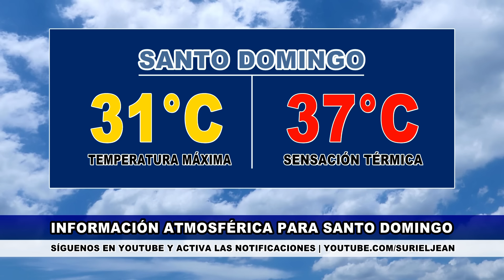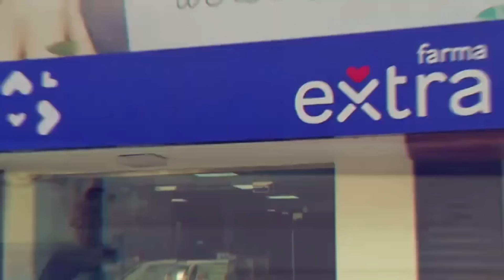Martes 28 mayo | Potencial de lluvias: varias ondas se unirán a las vaguadas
Los modelos de pronóstico están presentando la continuación de las precipitaciones en diferentes zonas de República Dominicana por la combinación de varios fenómenos meteorológicos. Ya son tres las ondas tropicales que se han formado en el Atlántico.